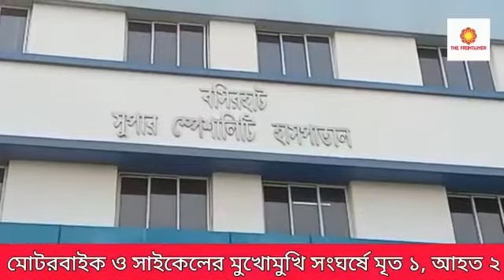মোটরবাইক ও সাইকেলের মুখোমুখি সংঘর্ষে মৃত১,আহত 2#cycle#bike#collied#bashirhat#deda#injured#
মোটরবাইক ও সাইকেলের  মুখোমুখি সংঘর্ষে মৃত১,আহত 2